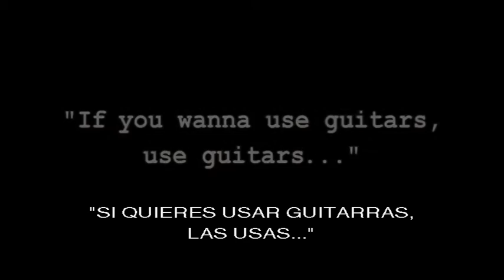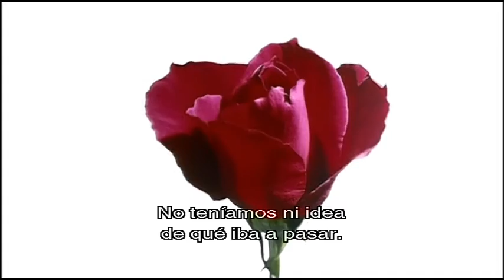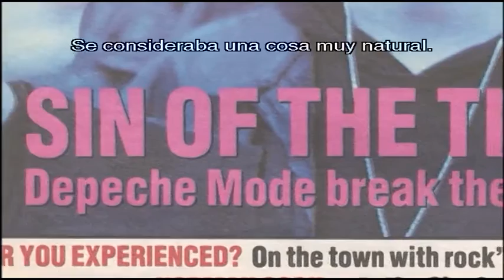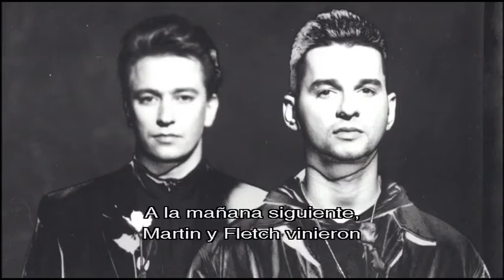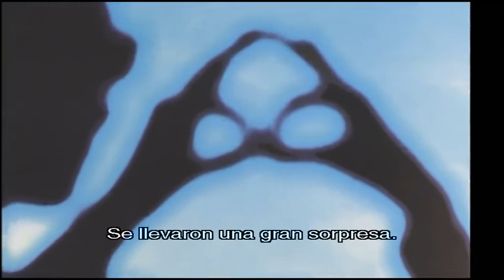A Short Film: Depeche Mode 1989/90 Part I - If you wanna use guitars, use guitars